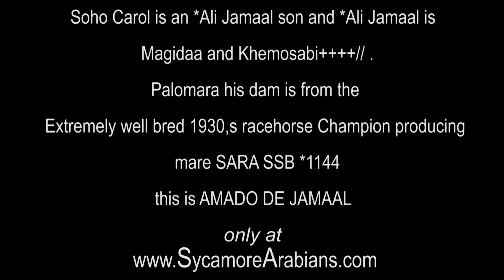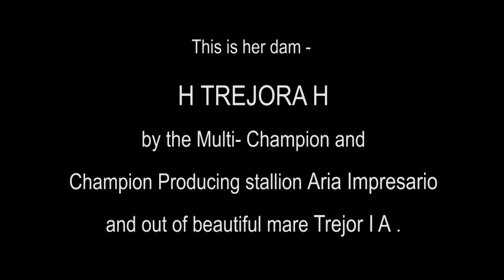SF SOPHORA JAMAAL